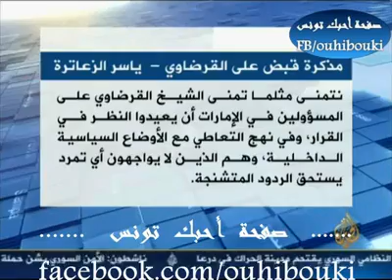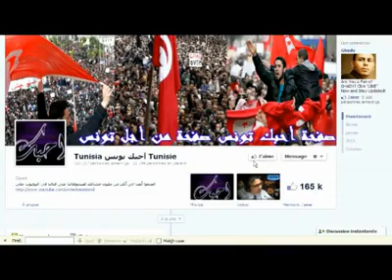الإمارات - القرضاوي وترحيل السوريين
يناقش الفديو قضية ترحيل العوائل السورية بعد تظاهرها في دولة الامارات العربية المتحدة ضد نظام الطاغية بشار الاسد و قضية طلب قائد شرطة دبي ضاحي الخليفان من الانتربول للالقاء القبض على الشيخ الدكتور يوسف القرضاوي